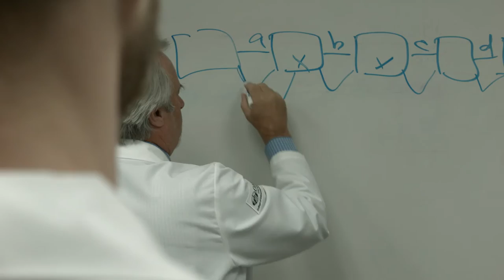Dr. John Kopchick receives honorary Ph.D. from Aarhus University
This short video was created in connection with the award of an honorary doctorate on Sept. 9, 2015, to John Kopchick by Aarhus University in Denmark. Kopchick is Distinguished Professor of Molecular Biology and Goll-Ohio Eminent Scholar in the Department of Biomedical Sciences at the Heritage College of Osteopathic Medicine and at the Edison Biotechnology Institute at Ohio University.